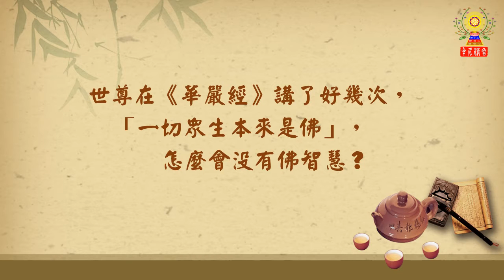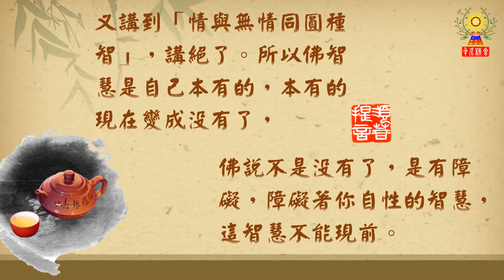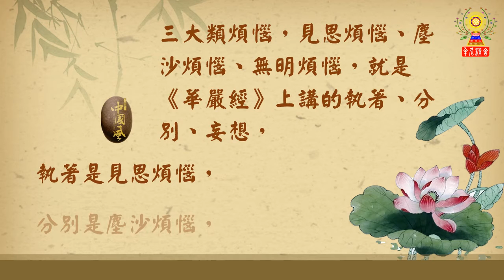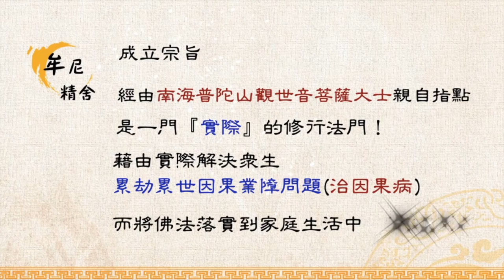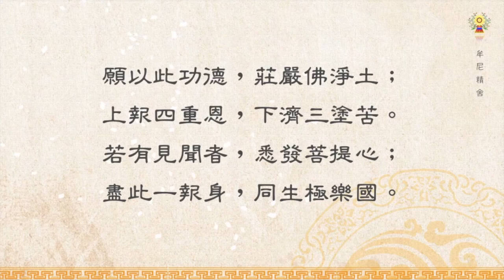淨空法師法語精華─做學生的條件：十德之六－專求佛智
我們的一生，現在講人生的價值觀，人生的意義何在？專求佛智慧，這是第六。佛是誰？佛是自己，不是別人。所以佛智慧是自己本有的，本有的現在變成沒有了，佛說不是沒有了，是有障礙，障礙著你自性的智慧，這智慧不能現前。煩惱，自性裡頭沒有；智慧，自性裡頭有。現在煩惱代替了智慧，智慧在後面不起作用了，起作用的是煩惱。要如何入佛的智慧呢？
請繼續觀看「淨空法師法語精華─做學生的條件：十德之六－專求佛智」影片。